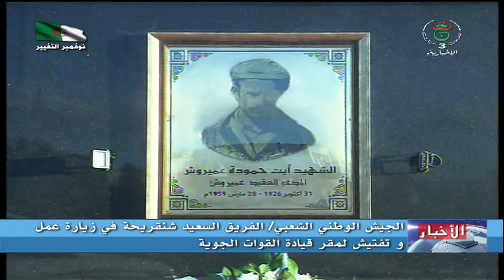الفريق السعيد شنقريحة في زيارة عمل وتفتيش لمقر قيادة القوات الجوية